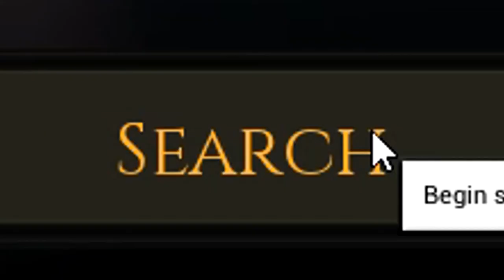Mordhau Battle Royale Experience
RIP